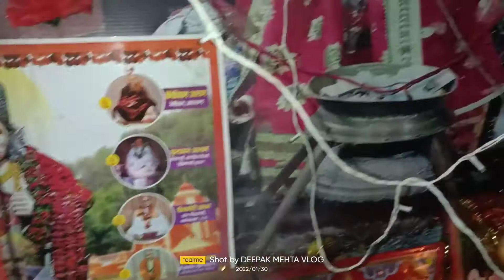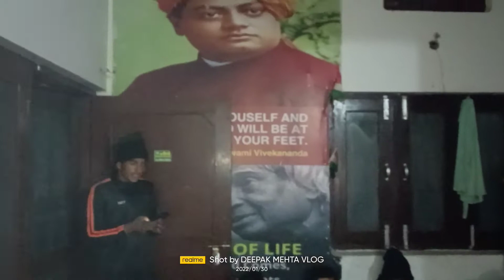Acdmay Ke Ladko Ne Gaya Kumauni Bajan//Shaurya defence academy//Haldwani//DEEPAK MEHTA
Keywords...*

Deepak Mehta vlogs
uk04
Mehta
Deepak

Hastage...###